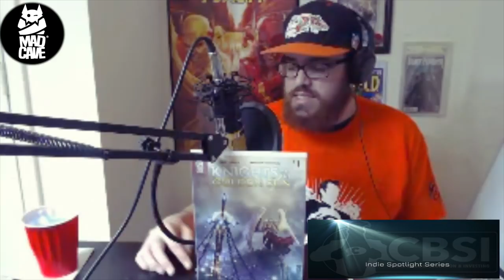CBSI Presents: The Indie Spotlight Show - Mad Cave Studios Interview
In this video, we interview Chris Sanchez, the social media and communications manager from Mad Cave Studios. Mad Cave Studios is rapidly becoming one of the best independent comic book publishers in the industry. Join myself, Jack Demayo (AKA Mr. Bolo), and Andy Tomberlin who writes the "Indie Spotlight" article at comicbookinvest.com now with a show after the same name as we discuss Mad Cave's origin, creative workflow, and how they are managing the success they've been having with hit comic book titles, Knights of the Golden Sun, and Honor and Curse. As well, as what we can expect in the future.